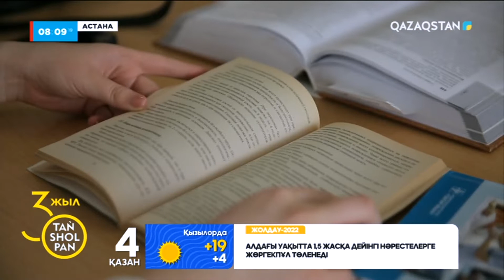Қазір сұраныстағы кітаптар қандай?